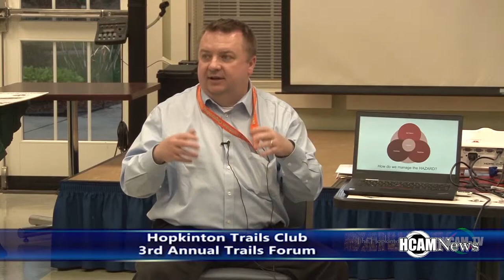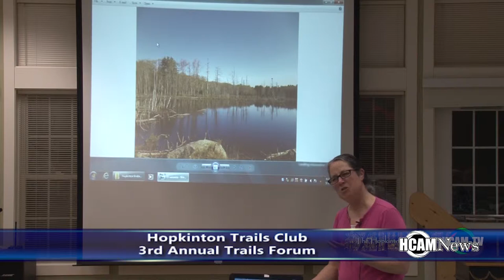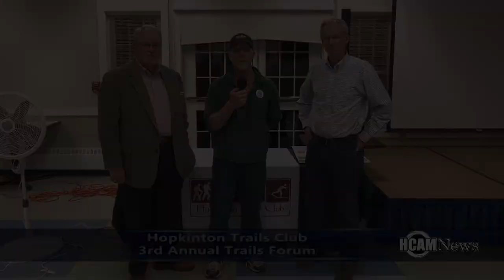Hopkinton Trails Club Hosts Annual Public Forum